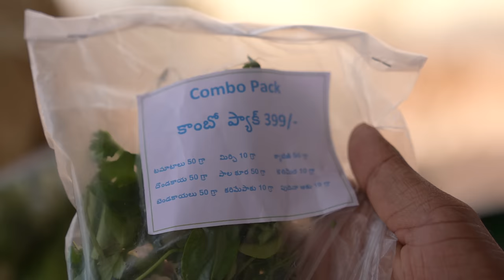కూరగాయల చందు - గంగవ్వ లొల్లి | Gangavva Comedy | My Village Show | Chandu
Any promotions

Actors : Gangavva , Chandu, Anil Kante, Thirumal Gorre, Madhu Elkus, Suravva
Camera : Madhu Alwala
Editing :  Madhu Alwala
Sync Sound : Pavan
Excutive Producer : Prashanth Sriram
Written & Directed by : Gangareddy Kotte
Producer : Srikanth Sriram